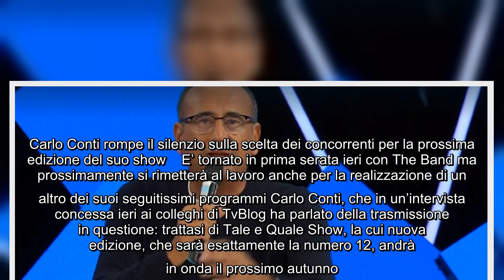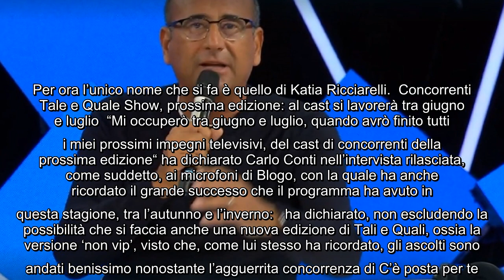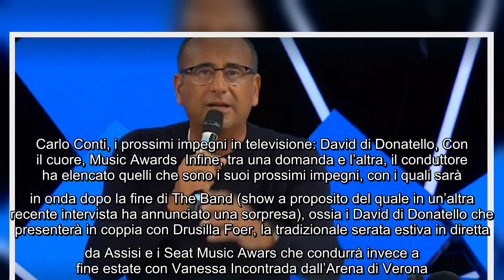Carlo Conti rompe il silenzio sulla scelta dei concorrenti per la prossima edizione del suo show E'